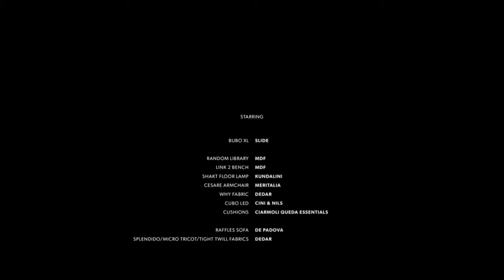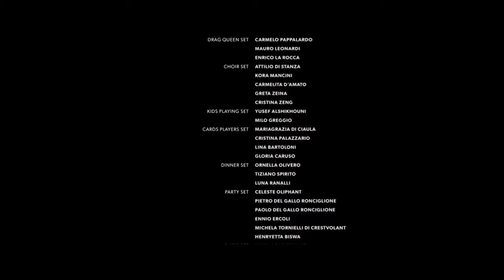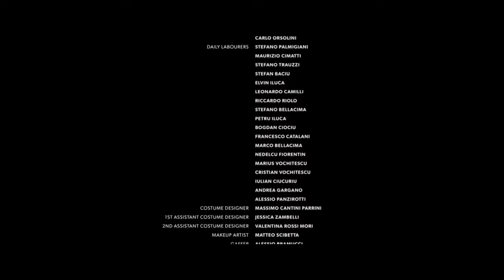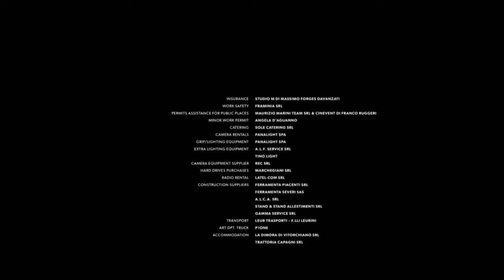DeLightFuL - the short film by Matteo Garrone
DeLightFuL is a visual and emotional exploration of daily life; it introduces visitors to a new way of inhabiting the domestic space, fluid and cross-cutting, overturning the usual schemes and traditional subdivisions.
A series of rooms illustrates the various different concepts of contemporary design, and the star of the last room is Matteo Garrone’s short film d’auteur.